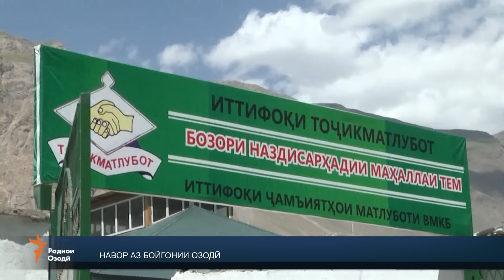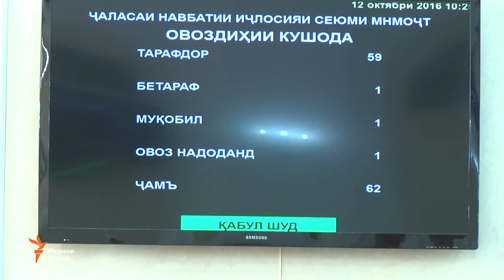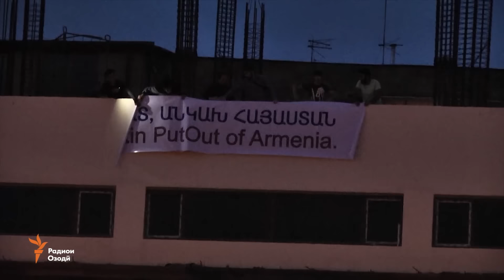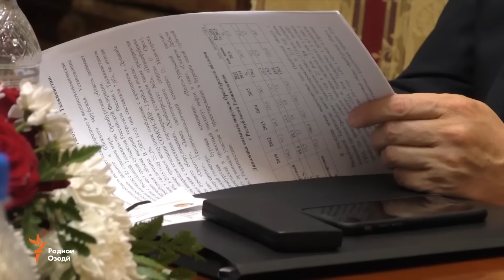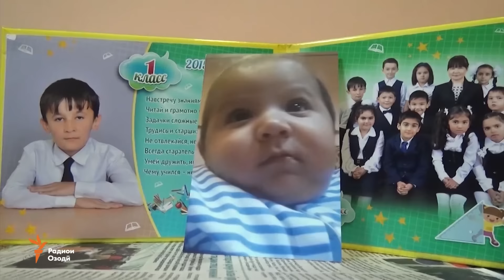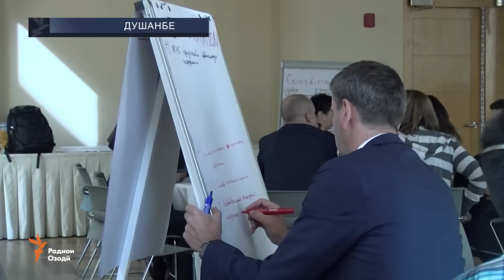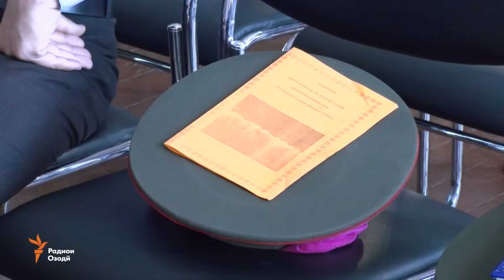Ахбори Тоҷикистон ва ҷаҳон (14.10.2016)اخبار تاجیکستان .(HD)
Боздошти фарди муттаҳам бо куштори сокини Хоруғ, Форуми байнипарламентии Тоҷикистону Русия, маросими ёдбуди аввалин солгарди тифли панҷмоҳаи тоҷик дар Русия, эътироз ба сафари Президент Путин дар Арманистон ва арзёбии роҳҳои ҷилавгирӣ аз офатҳои табиӣ дар Тоҷикистон.